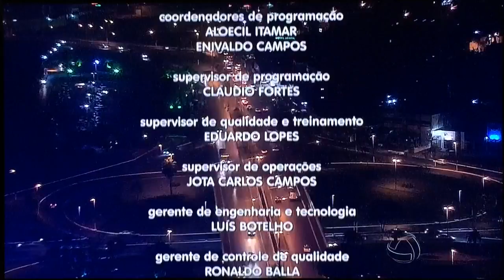Encerramento estendido MTTV 2ª edição - 30/07/2015 com Marina Martins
- Apresentação excepcional de Marina Martins.
- Encerramento longo devido a um problema técnico na ultima reportagem, que não foi exibida.